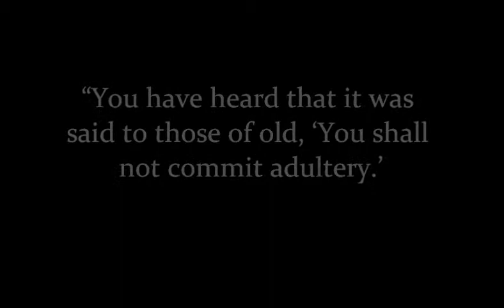Mt 5:27-30 Adultery in the Heart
The Gospel of Matthew